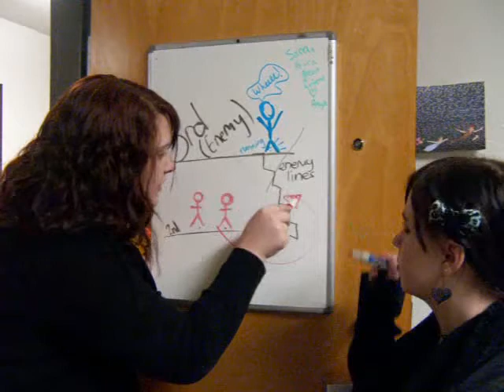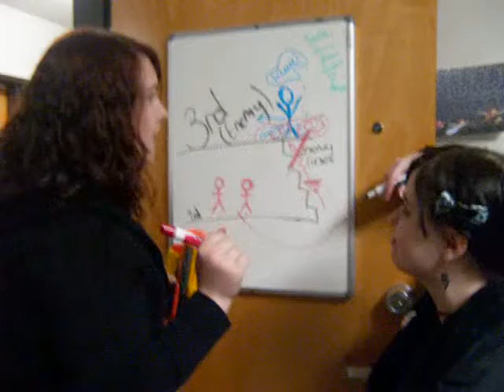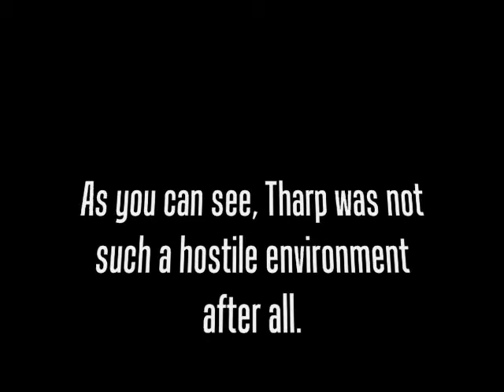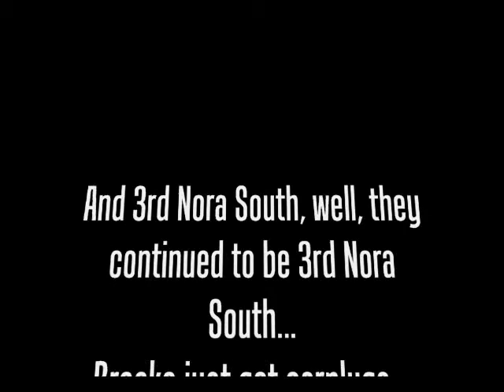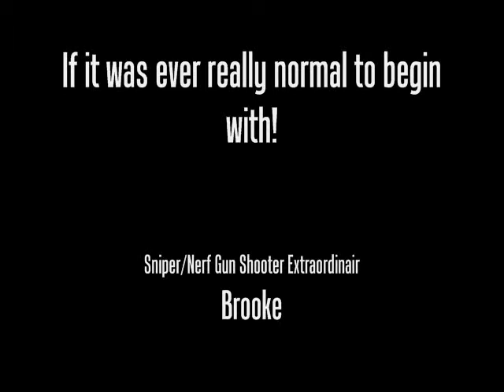The Real Dorm Wars 2008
Two freshmen set off to wage war against their obnoxiously noisy counterparts on the upper floors...Simmons, Nora Chambers and Tharp will never be the same...